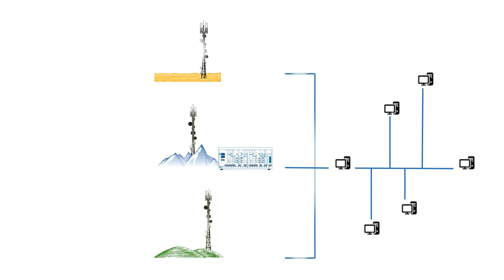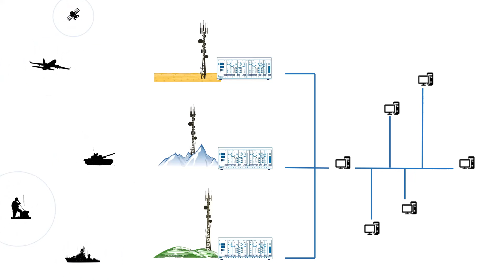Networked Multichannel Receiver - by Novator Solutions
Hugin 2000, the Networked Multichannel Receiver by Novator Solutions. The receiver utilizes one or two high-end wideband RF tuners and enables the users to monitor wideband spectrums and receive thousands narrowband channels. Watch the video for more information!